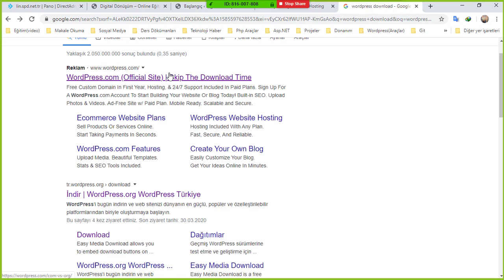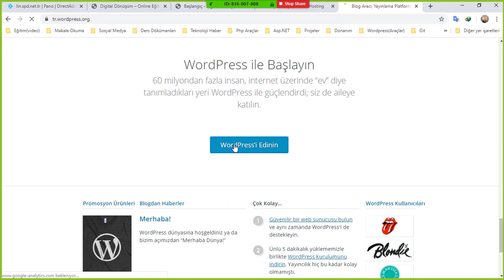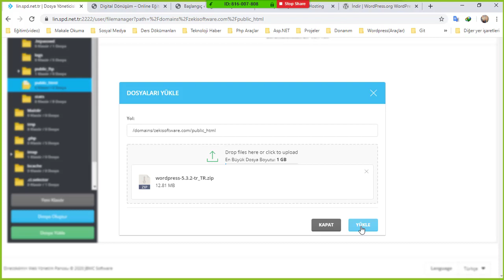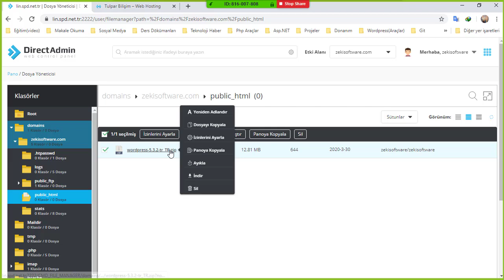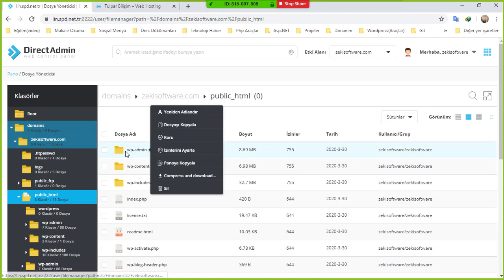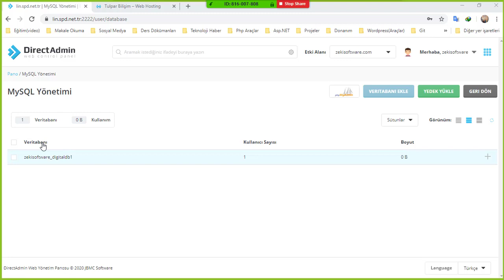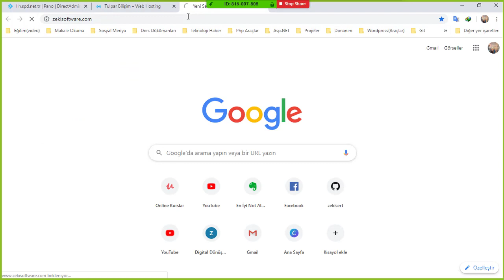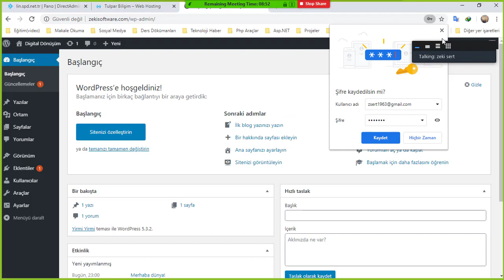WordPress Manuel Kurulum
Bu Dersimizde Web Hosting Üzerinde Manuel Kurulum İşlemlerini Anlatıyoruz.